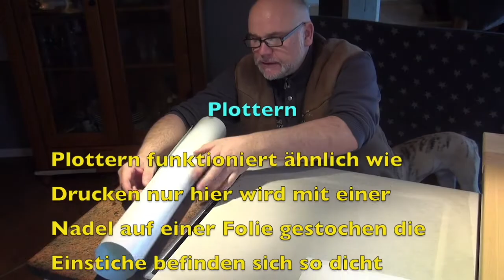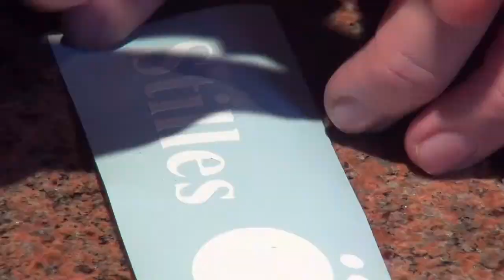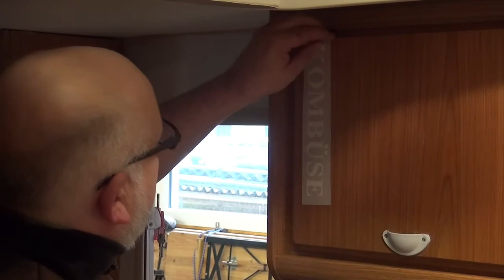#16 Wohnwagen Tipps Ideen Ratschläge zum Beschriften Plottern und Raumteiler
Den Wohnwagen Caravan mit Beschriftung aufpimpen Texte Plottern und aufbringen, des weiteren einen Raumtrenner zwischen Schlafecke und Wohnraum bauen. Hier seht ihr unsere Tipps und Ratschläge.

Dekalin Dichtungsmasse 310ml - Dekaseal 8936

Sikaflex 252I-Konstruktionsklebstoff, 29611

Sikaflex Kartusche 221, 300 ml, Uniweiss

Reißverschluss weiß 100 cm für Bettwäsche Kopfkissen Bettbezüge schließbare Länge

Security Wasser-Alarm Wassermelder Wasserwächter Wasser Alarm

GOK Campingartikel Caravanregler Typ EN 61 - 1,5 Kg/H PS 16 Bar 50 Mbar mit Manometer, 310/723-1

Für die Dachhaube G4 LED Warmweiß, 2700K, AC/DC12V,1508COB Lampe Birne, 2W 250LM, Ersatz für 20W Halogen G4 Lampen (5er Pack)

Anhänger Stützrad Ersatzrad Rad Reifen

 Converter: DEOK DC 8-22V auf 1-15V Buck Converter 12V 5V

Ersatz den alten gibt es nicht mehr.:
ARCELI Digitales LED-Temperaturreglermodul, Thermostatschalter

10 Dokumentenmappen, 5 Größen, 5 Farben, mit Reißverschluss Netz

18-tlg. Reifen-Reparatur-Satz Flicken Set Vulkanisierungsstreifen Pannenset

Herren Hooded WU620
Unsere Filmkamera der Nachfolger
Stativ Hama
Schwarze T-Shirt

Wenn euch unsere Filme gefallen haben Liket uns und empfehlt uns weiter, euer Studio Osterhenne Team.